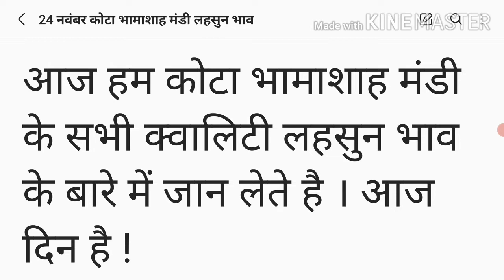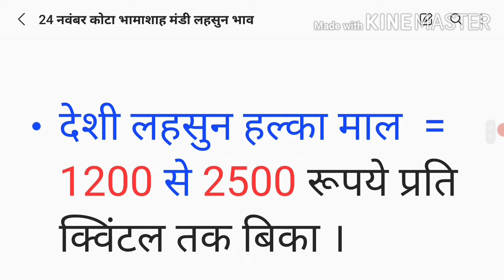कोटा भामाशाह मंडी लहसुन भाव 24 नवंबर | today Garlic Rate | Kota Mandi Lahsun Bhav today 24 November